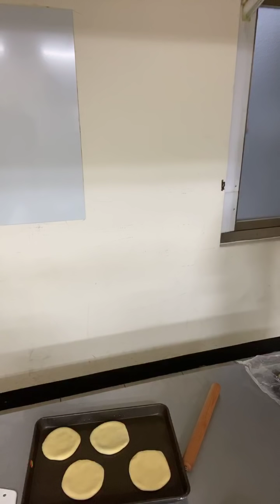台中名產：娜娜古早味奶油酥餅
✴️呂昇達老師的烘焙直播💯

懷念小時候的好滋味嗎?
趕快跟著老師一起來做看看唷!!!
這次老師會使用白美娜和28%的全脂奶粉.
呈現美味可口又耐人尋味的奶油酥餅唷!!!

如果沒有白美娜的話~可以使用動物性鮮奶油或是鮮奶取代!!!

娜娜古早味奶油酥餅 / 娜娜黑糖奶油酥餅

油皮 30g 24個
糖粉 60g
發酵奶油 140g
水 140g
白美娜濃縮牛奶 10g

製作方式
看直播唷!

油酥 20g 24個
低粉 320g
發酵奶油 170g

製作方式
看直播唷!

娜娜奶油酥內餡 25g 24個
低粉 130g
糖粉 140g
海藻糖 80g
牛老大28%奶粉 50g
麥芽糖 90g
發酵奶油 90g
白美娜濃縮牛奶 20g

製作方式
看直播唷!

特別增加
娜娜黑糖奶酥內餡 25g 24個
低粉 130g
黑糖粉 180g
海藻糖 40g
麥芽糖 90g
發酵奶油 90g

製作方式
看直播唷!

呂昇達私房洋菓子甜點課 | 零基礎輕鬆上手 18 道甜點
呂昇達師傅的烘焙聖經｜ 14 款經典麵包不藏私
一起做出職人級的美味麵包吧🍞
呂昇達：職人手作吐司全書-從名店熱銷白吐司到日本人氣頂級吐司，一次學會八大類型開店秒殺職人手作技法